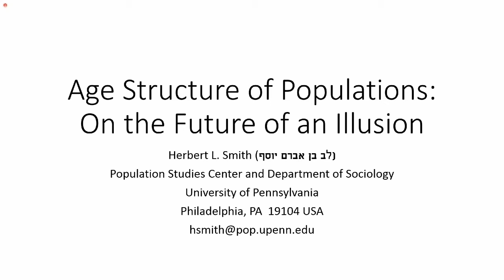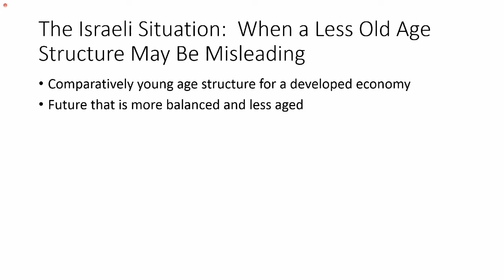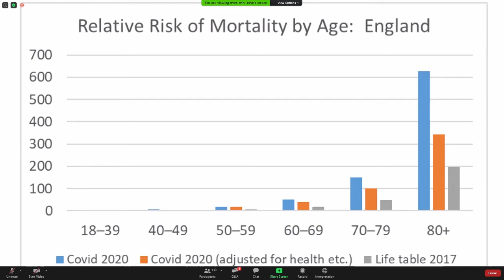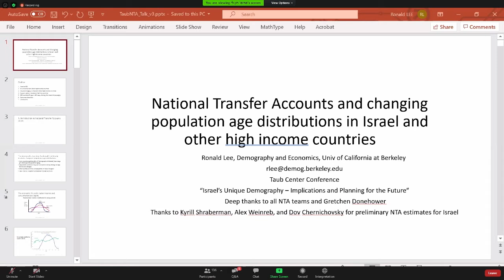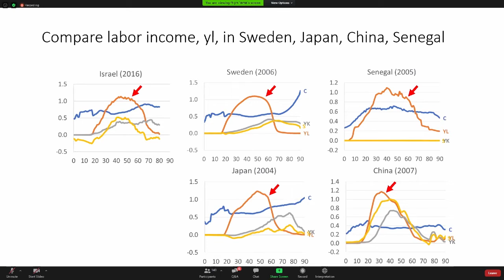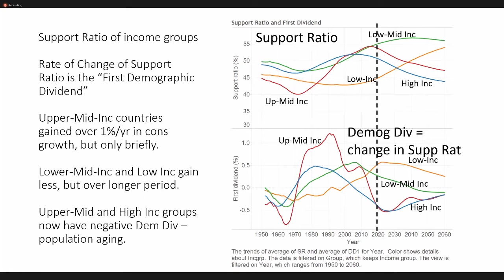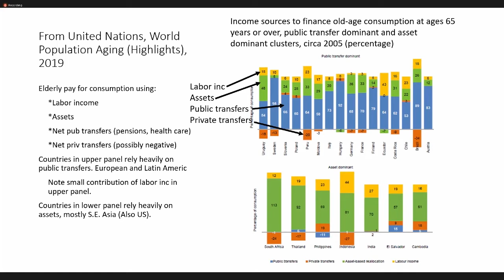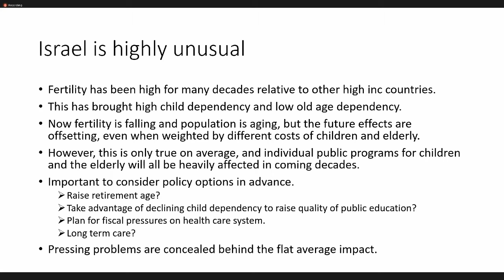First Session: Guest Lectures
Prof. Herb Smith, University of Pennsylvania: The importance of population age structure, the ratio of children to elderly, and Israel’s potential demographic advantages.

Prof. Ron Lee, University of California, Berkley: the implications of different age structures for economic growth, public finances and generational equity.

Discussion, led by Prof. Alex Weinreb, Research Director, Taub Center; University of Texas.